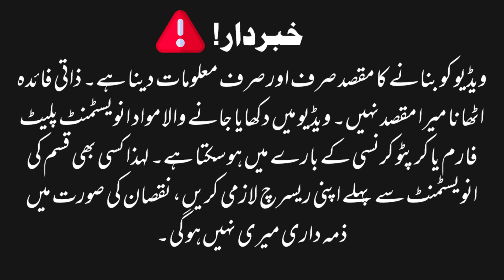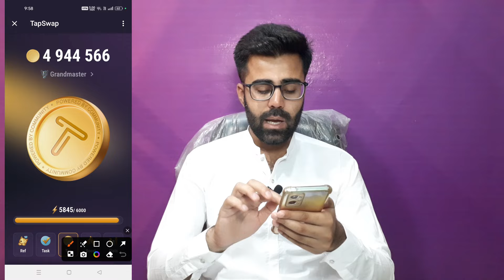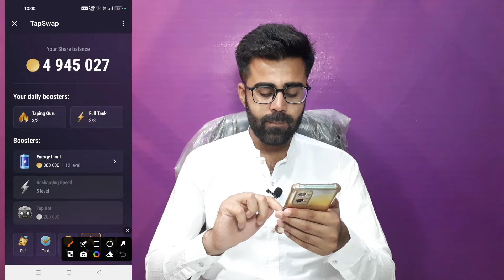TapSwap Mining Tap To Earn Money || TapSwap Mining Withdrawal Update || TapSwap Mining New Update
Assalam o Alaikum! This video will teach you about "TapSwap Mining Tap To Earn Money || TapSwap Mining Withdrawal Update || TapSwap Mining New Update " Watch this video completely, like, comment, share, and subscribe to our channel.

tapswap price
tapswap withdraw update
tapswap scam
tapswap cheat